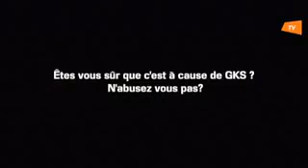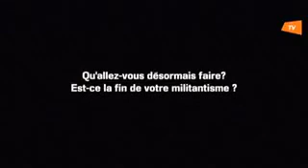25 septembre 2017